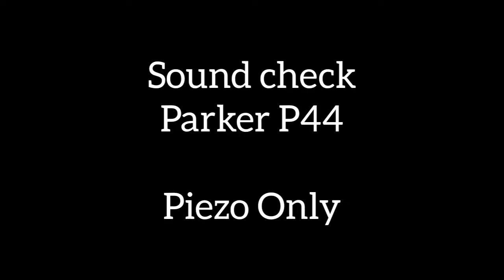PARKER P44 GUITAR SOUND DEMO